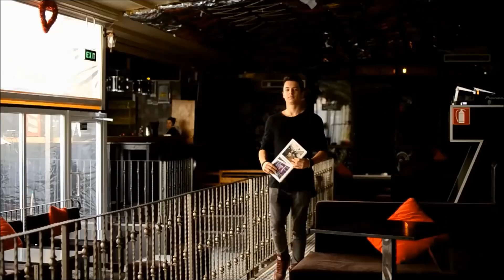ELEVUL NOU 3 SCURTMETRAJ (ro) (shortfilm) NEW STUDENT 3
INSTAGRAM GABRIEL MG -

FACEBOOK GABRIEL MG -